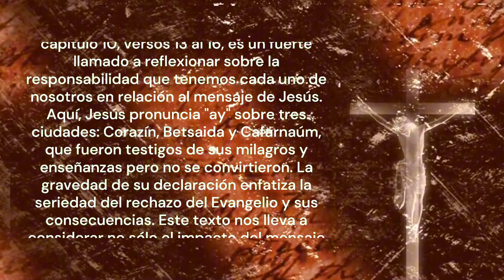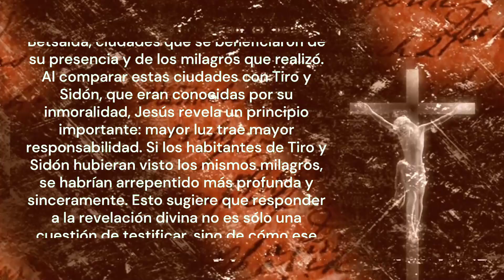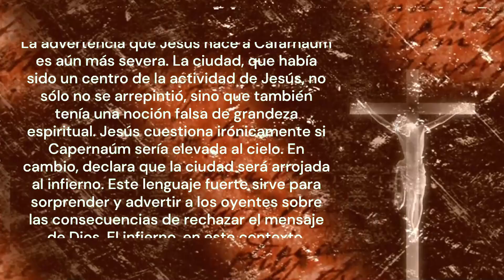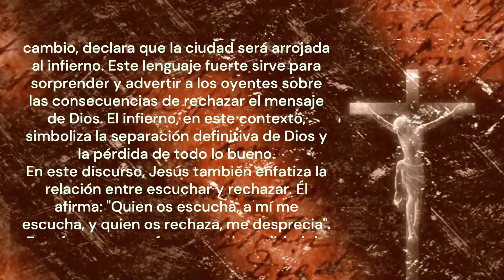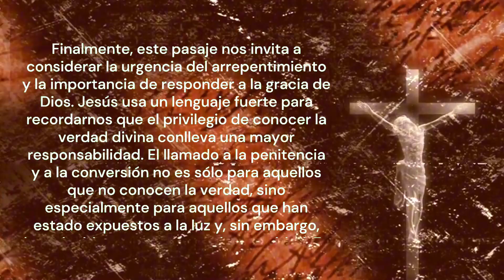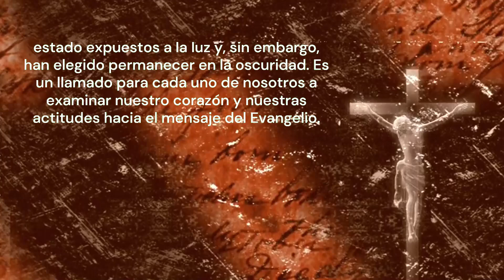REFLEXIÓN DEL EVANGELIO CON EXPLICACIÓN 4/10/2024 | ¡Arrepentimiento Urgente!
Reflexión del día – Explicación del Evangelio - ¡Arrepentimiento Urgente!
La reflexión del día es la explicación del Evangelio de Lucas capítulo 10, versos 13 al 16, es un fuerte llamado a reflexionar sobre la responsabilidad que tenemos cada uno de nosotros en relación al mensaje de Jesús. Aquí, Jesús pronuncia "ay" sobre tres ciudades: Corazín, Betsaida y Cafarnaúm, que fueron testigos de sus milagros y enseñanzas pero no se convirtieron. La gravedad de su declaración enfatiza la seriedad del rechazo del Evangelio y sus consecuencias. Este texto nos lleva a considerar no sólo el impacto del mensaje cristiano, sino también la responsabilidad que tenemos de acogerlo.
Primero, Jesús menciona a Corazín y Betsaida, ciudades que se beneficiaron de su presencia y de los milagros que realizó. Al comparar estas ciudades con Tiro y Sidón, que eran conocidas por su inmoralidad, Jesús revela un principio importante: mayor luz trae mayor responsabilidad. Si los habitantes de Tiro y Sidón hubieran visto los mismos milagros, se habrían arrepentido más profunda y sinceramente. Esto sugiere que responder a la revelación divina no es sólo una cuestión de testificar, sino de cómo ese testimonio impacta nuestras vidas y nuestro comportamiento.
Además, la imagen de llevar un cilicio y sentarse sobre cenizas representa un acto de penitencia y arrepentimiento. Este acto simbólico era común en la cultura judía, utilizado para expresar tristeza y contrición. La falta de arrepentimiento de las ciudades mencionadas contrasta marcadamente con la disposición de Tiro y Sidón, destacando la indiferencia y el orgullo espiritual de los habitantes de Corazín y Betsaida. Jesús llama la atención sobre la urgencia de un corazón contrito y la necesidad de volverse a Dios ante la verdad revelada.
La advertencia que Jesús hace a Cafarnaúm es aún más severa. La ciudad, que había sido un centro de la actividad de Jesús, no sólo no se arrepintió, sino que también tenía una noción falsa de grandeza espiritual. Jesús cuestiona irónicamente si Capernaúm sería elevada al cielo. En cambio, declara que la ciudad será arrojada al infierno. Este lenguaje fuerte sirve para sorprender y advertir a los oyentes sobre las consecuencias de rechazar el mensaje de Dios. El infierno, en este contexto, simboliza la separación definitiva de Dios y la pérdida de todo lo bueno.
En este discurso, Jesús también enfatiza la relación entre escuchar y rechazar. Él afirma: "Quien os escucha, a mí me escucha, y quien os rechaza, me desprecia". Esta frase nos confronta con la realidad de que rechazar el mensaje de Jesús es, de hecho, rechazar a Dios mismo. Este rechazo tiene consecuencias eternas y afecta no sólo a la vida presente sino también a la vida futura. No se puede subestimar la seriedad de escuchar y aceptar la Palabra de Dios.
El mensaje central que Jesús trae es que la salvación y la vida eterna no están garantizadas simplemente por vivir en una sociedad donde se predica el Evangelio. Se necesita un corazón abierto y dispuesto a responder al mensaje. El hecho de que hayan ocurrido milagros no es suficiente si no hay una respuesta de fe. Esto nos desafía a reflexionar sobre nuestras propias vidas: ¿cómo estamos respondiendo a la revelación de Dios? ¿Estamos viviendo una fe activa o somos meros espectadores de verdades espirituales?
Finalmente, este pasaje nos invita a considerar la urgencia del arrepentimiento y la importancia de responder a la gracia de Dios. Jesús usa un lenguaje fuerte para recordarnos que el privilegio de conocer la verdad divina conlleva una mayor responsabilidad. El llamado a la penitencia y a la conversión no es sólo para aquellos que no conocen la verdad, sino especialmente para aquellos que han estado expuestos a la luz y, sin embargo, han elegido permanecer en la oscuridad. Es un llamado para cada uno de nosotros a examinar nuestro corazón y nuestras actitudes hacia el mensaje del Evangelio.
tía alejandra